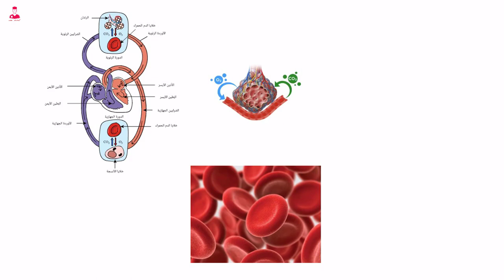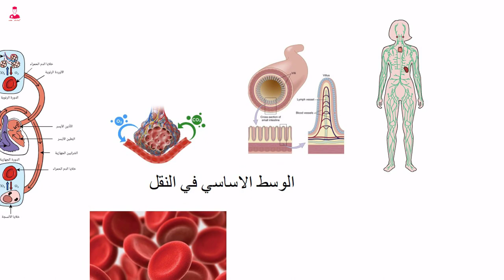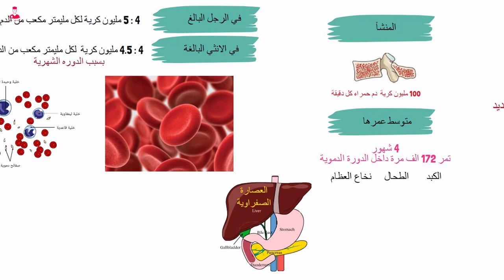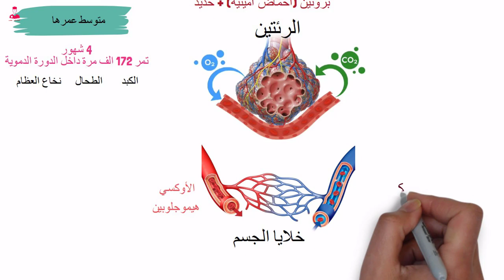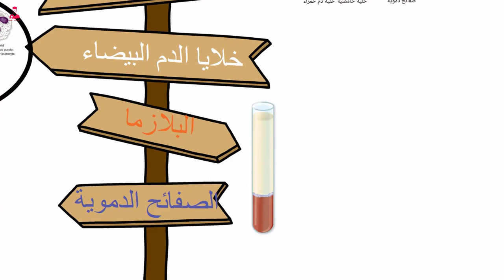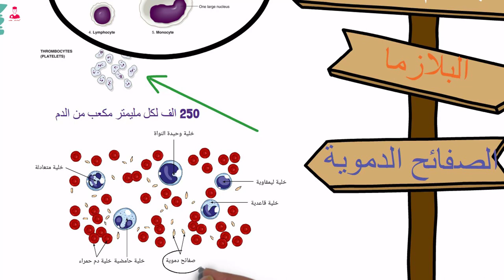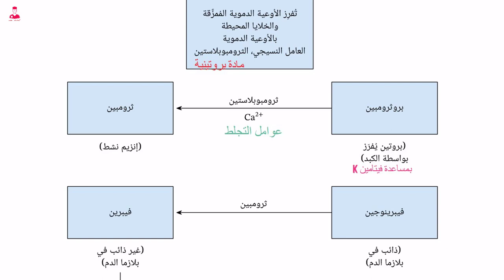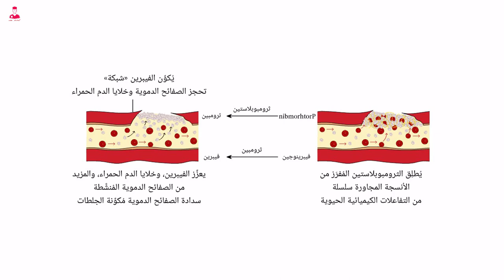مكونات الدم (بلازما - كريات الدم الحمرا - خلايا الدم البيضا - الصفائح الدموية )